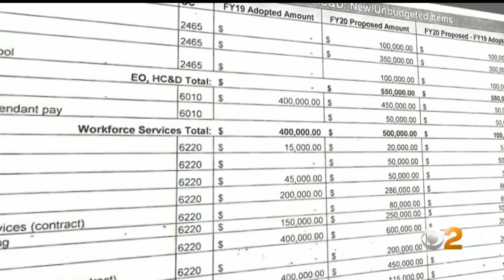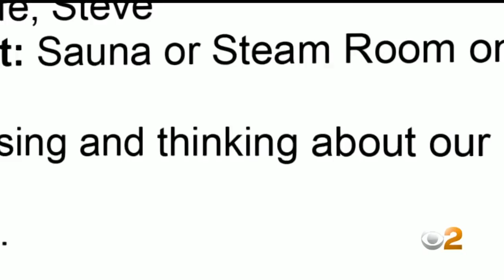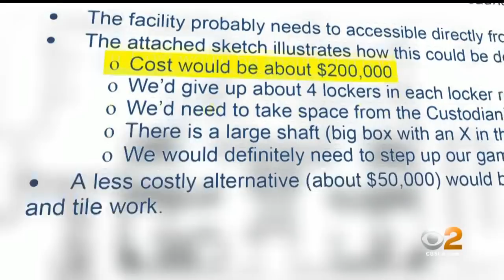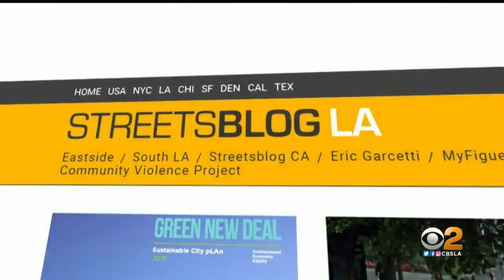Goldstein Investigates: Metro Proposes Plans To Spend $200K On Saunas And Steam Rooms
While the L.A. County Metropolitan Transportation Authority struggles to replace buses that broke down and caught fire because of a lack of money, the agency is proposing spending hundreds of thousands of dollars on steam and sauna rooms in a fitness center used by its employees.